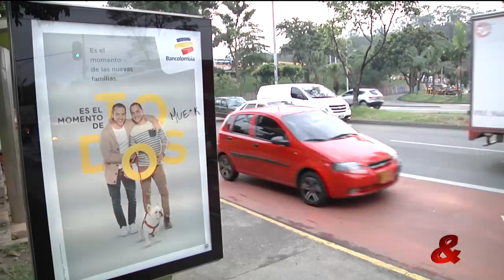Tres: Escándalo por un aviso